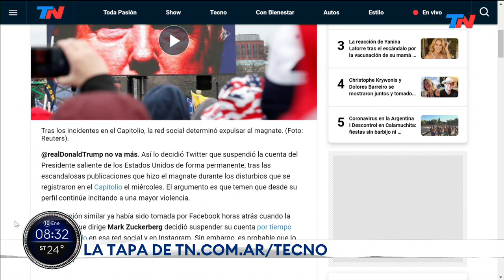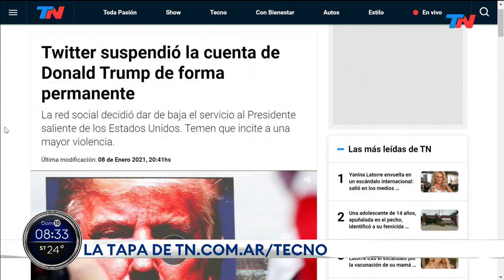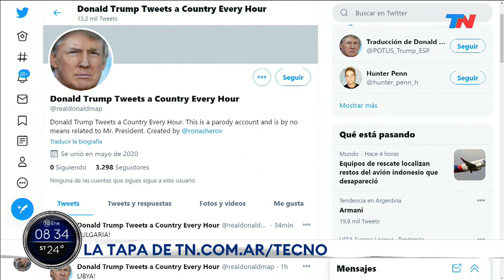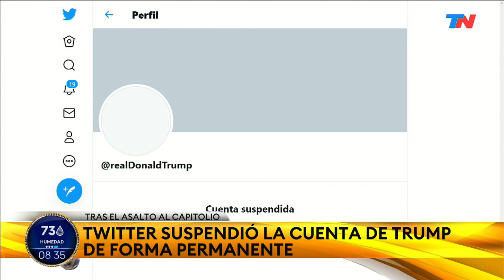Twitter suspendió de manera permanente la cuenta de Donald Trump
Fragmento de "TN Fin de Semana", emitido el domingo 10 de enero del 2021.